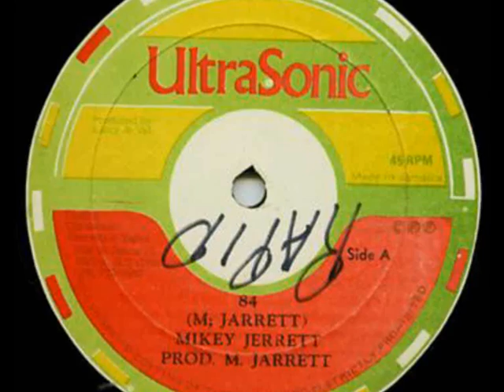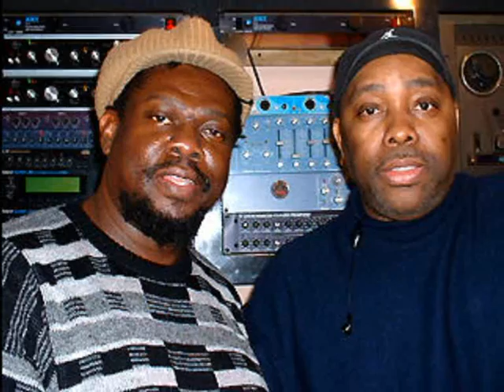Mikey Jarrett - 84